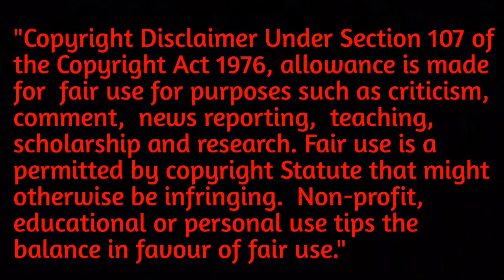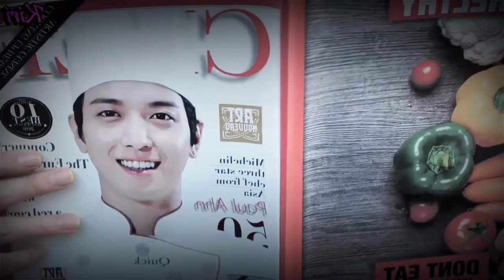ফুটপাতের রাধুনি থেকে বিশ্বসেরা রাধুনি😎 | Movie Explained In Bangla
Your Queries -
movie explained in bangla
movie explanation
movie explained in hindi
movie explain
movie explained
movie explain
hindi movie explain in bangla
bangla explain
random video channel
cineplex
rupali pordar golpo
cine recpas bd
সিনেমন
মুভি এক্সপ্লেইন
মুভি এক্সপ্লেনেশন
বাংলায় সিনেমা ব্যাখ্যা

your queries -
Movie explanation in Bengali and bangla
Cook up a storm movie explained in bangla

FACT OF WORLD 000

This channel may use some copyrighted materials without specific authorization of the owner but contents used here falls under the " Fair use " described in the copyright act 2000 law number 28 of the year 2000 of Bangladesh under chapter 6,  section 36 Chapter 13 section 72.